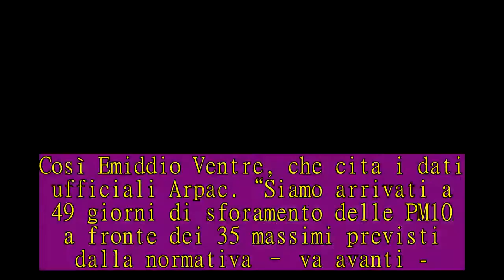Smog a Nocera Inferiore. Ventre: "Servono misure urgenti"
“Se sentite a Nocera Inferiore lo smog che vi prende la gola è normale siamo il comune più inquinato della Campania”.Così Emiddio Ventre, che cita i dati ufficiali Arpac.“Siamo arrivati a 49 giorni di sforamento delle PM10 a fronte dei 35 massimi previsti dalla normativa – va avanti -.Se per il fiume l’amministrazione comunale scarica sulla Regione e sugli inquinatori a monte, per l’aria è piena responsabilità del Sindaco che deve tutelare la salute pubblica.Bisogna mettere in atto misure urgenti, non mi interessa se saranno blocco del traffico, targhe alterne, apertura ZTL ecc.Come cittadino e come padre non voglio vedere i mie figli intossicati e sempre come cittadino mi rercherò in procura ad esporre denuncia se a breve e per sempre non saranno adottate misure idonee ad abbassare i valori degli inquinanti”.